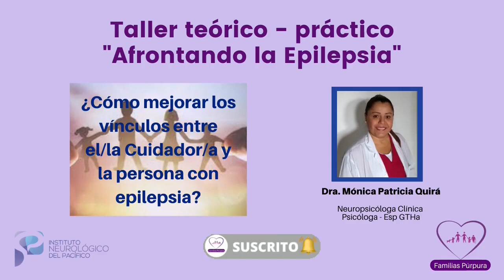¿Cómo mejorar los vinculos entre cuidador/a y persona con epilepsia?. Parte 3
Octava charla Taller afrontando la epilepsia 2021
Con:  @institutoneurologicodelpac9895
Con la participación de pacientes con epilepsia y cuidadores